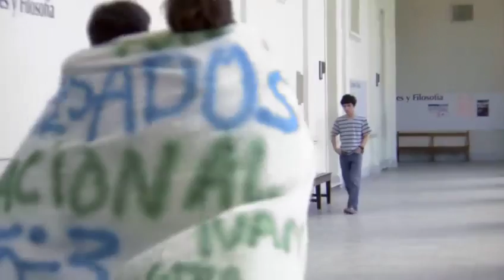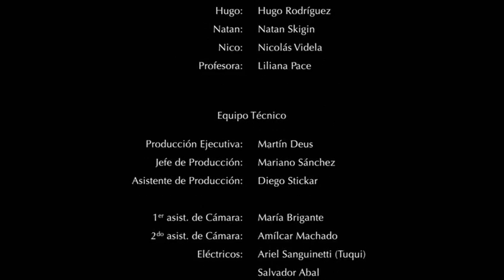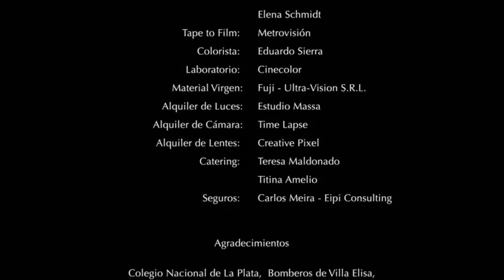Amor Crudo || Amor Cru (legendado)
Um retrato dos últimos dias do colégio. Dois amigos passam o dia inteiro juntos, mas isso, inevitavelmente, chegou ao fim. Uma bela estória sincera de uma mistura de emoções e segredos que não ousa dizer alto.